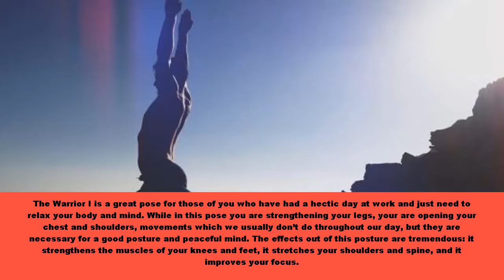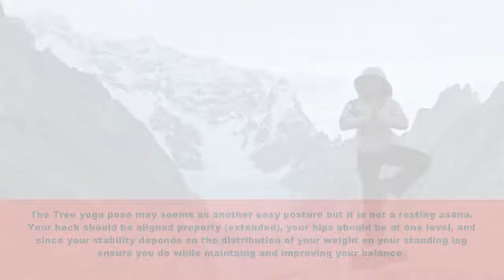Benefits Of Yoga | What Are The Benefits Of Yoga You Should Now?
What are the benefits of yoga? In this video i will tell you benefits of yoga in your daily  routine.
Yoga keeps your body healthy and fit there are many advantages of yoga in your life yoga helps to
lose weight fast.what is yoga good for health? Yes there are many health benefits of yoga if you want
health and fits you should do yoga daily.

1. Aloe Vera For Hair Growth

2. How To Grow Hair Faster Naturally At Home

3. Top 5 Exercises to Reduce Side Fat

4. Best Olive Oil For Hair Growth